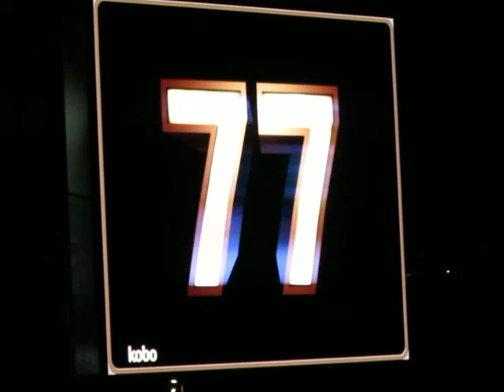星野監督退任セレモニーVTR①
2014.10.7 退任セレモニー①